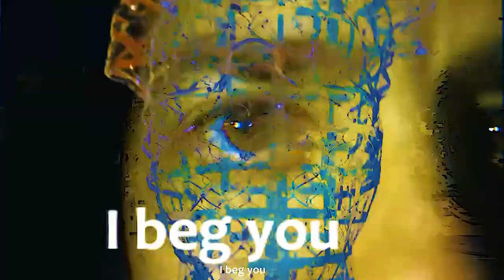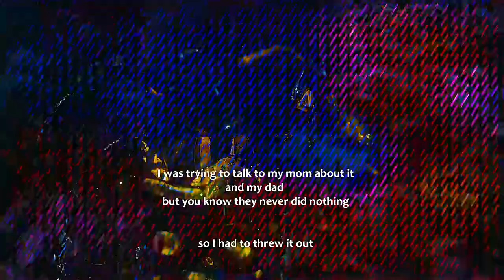SYRINGE "THE CONCERT" Trailer (JUNE 16 - 2022)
SYRINGE

Starring DJ FUKBOI as a master of light!

FILMED by DJ FUKBOI and DALIN WALDO in Kolding

GUESS WHO WILL BE ON STAGE, WITH YOU NAME IN THE COMMENT